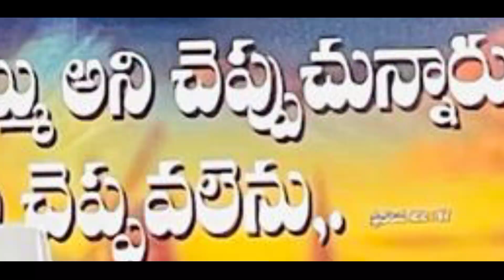pastor John kola garu Old imeges 2012 to 2024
pastor John kola garu Old imeges